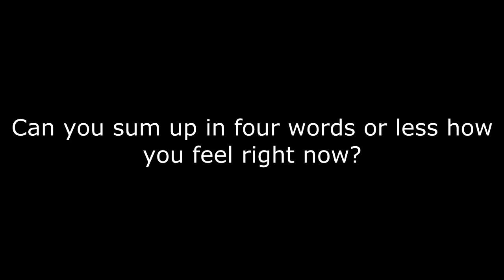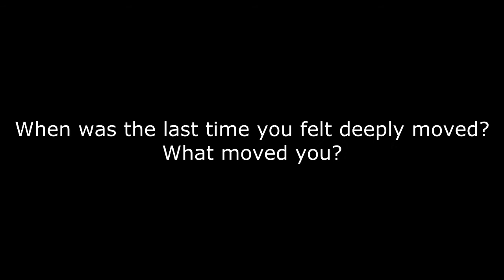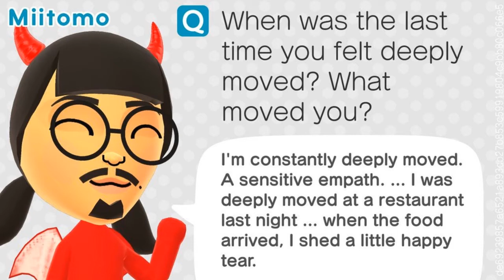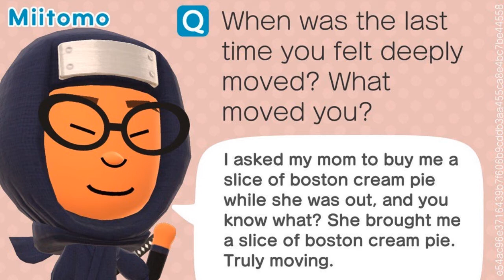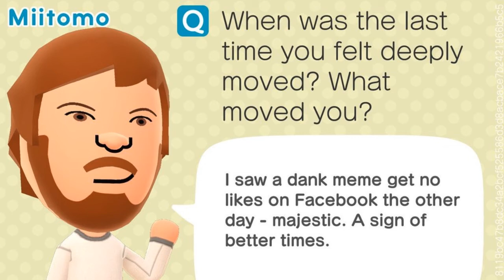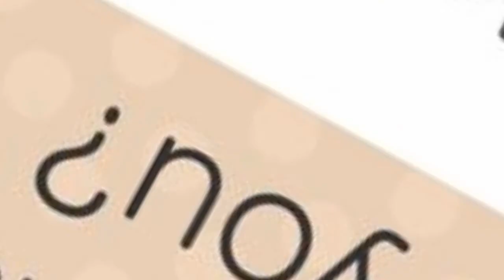Miitomo Answers Simulator B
SPOILER ALERT!